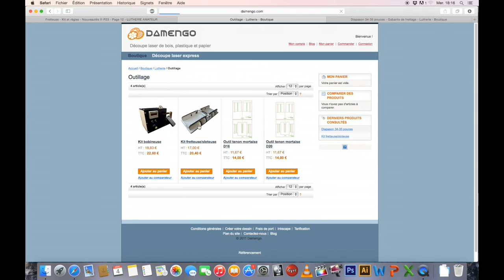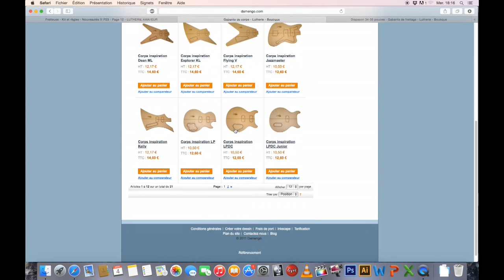Fabrication d'une guitare barytone : slottage, filets et radius de la touche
dans cet épisode, je met en forme la touche, je réalise le slottage (traits de scie dans lequel seront insérées les frettes grâce à un gabarit de frettage made in lutherie-amateur.com (voir liens ci dessous), je colle des filets de touche, j'incrustes les side dots et je commence le radius progressif, au rabot.